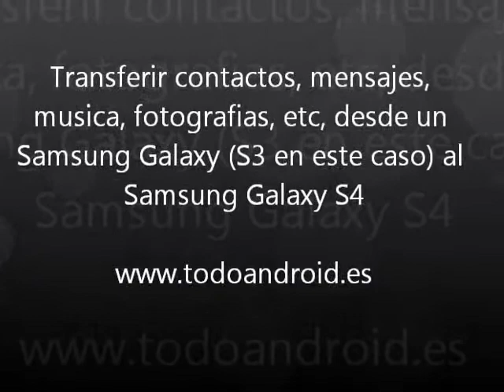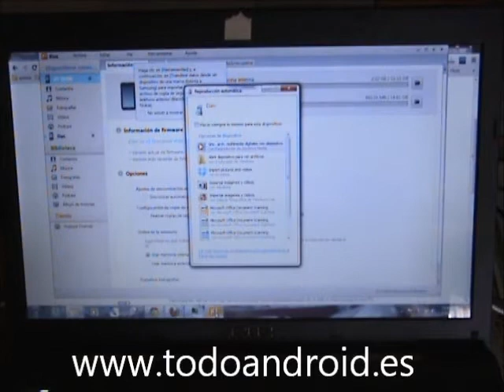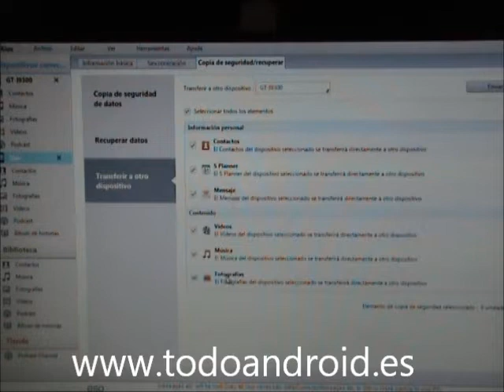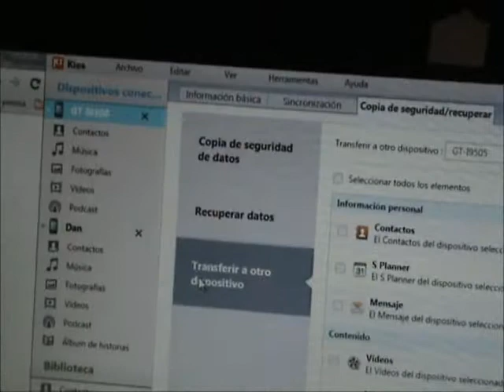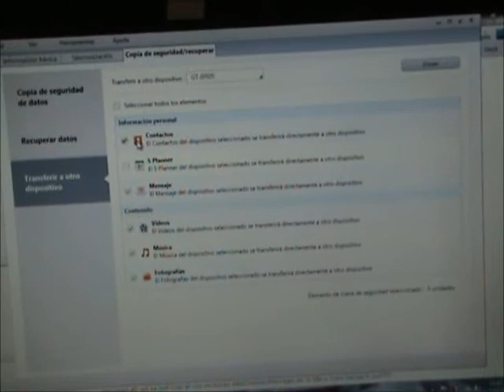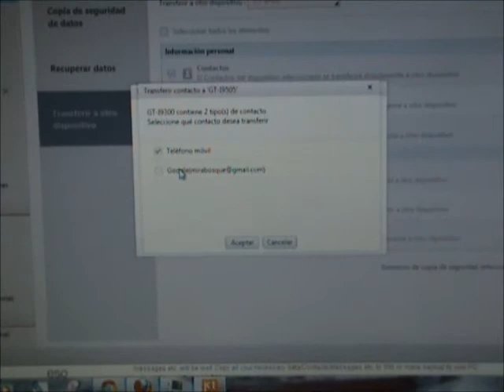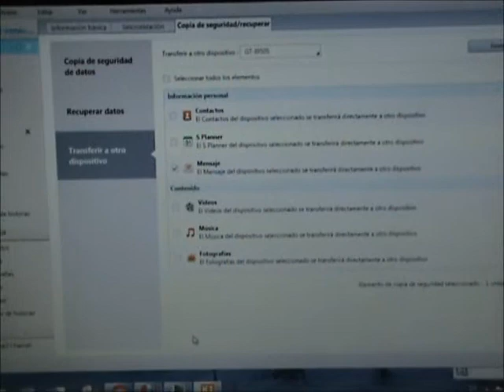Transferir contactos, mensajes SMS, fotografías, etc con kies desde Galaxy (S3) al Samsung Galaxy S4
En este video para explicamos como transferir contactos, mensajes SMS, fotografías, videos, calendario y musica con Samsung kies desde un Samsung Galaxy, el S3 en esta ocasión, al nuevo Samsung Galaxy S4.